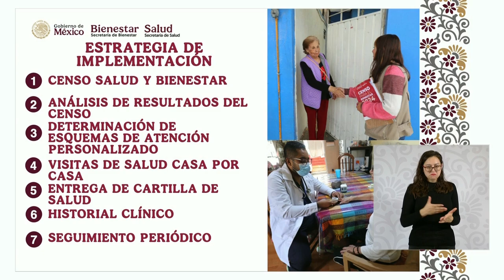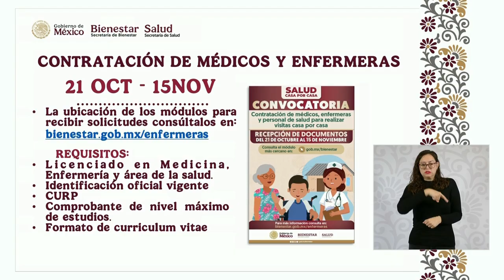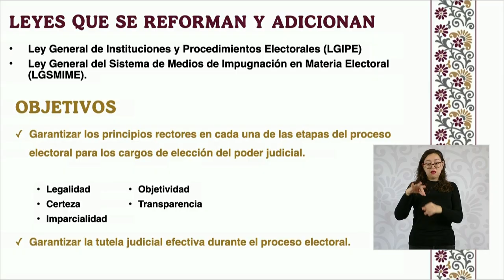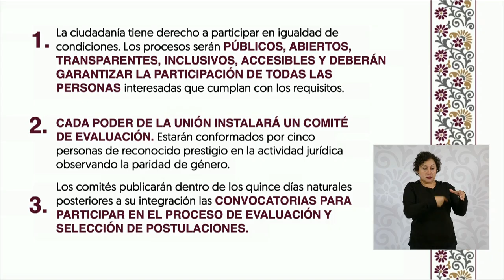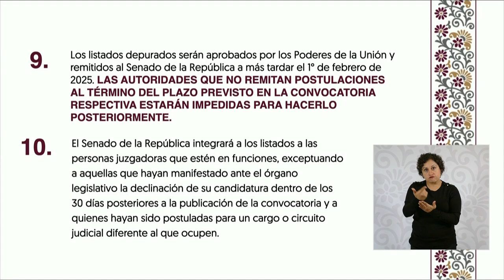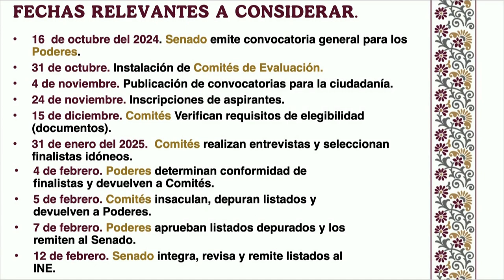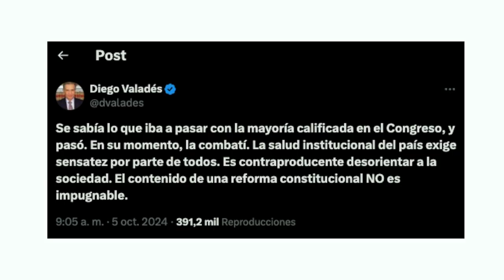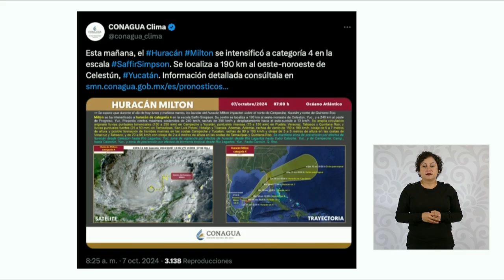MAÑANERA claudiasheinbaum | 7 DE OCTUBRE 2024